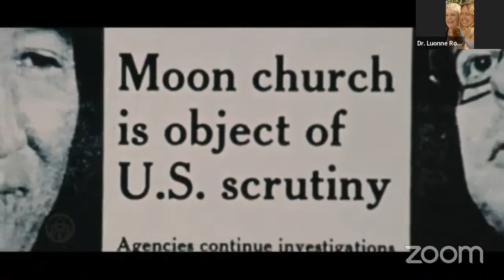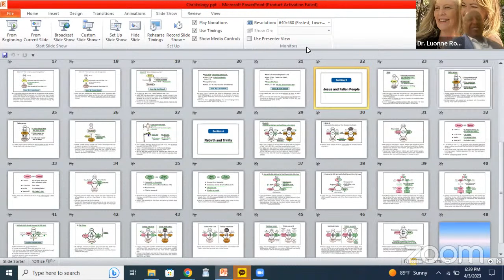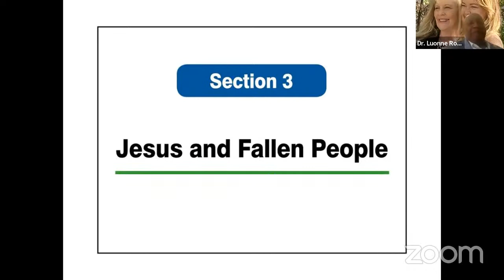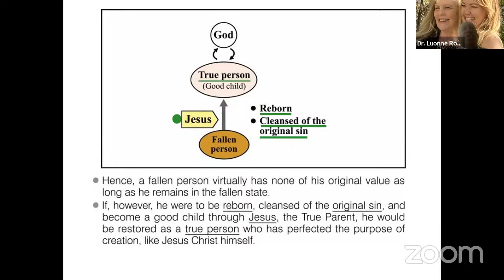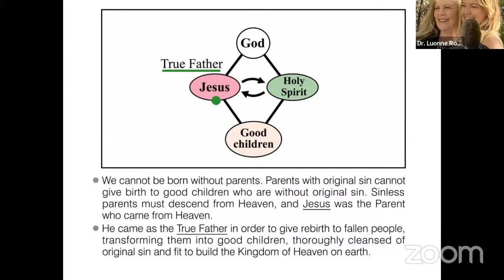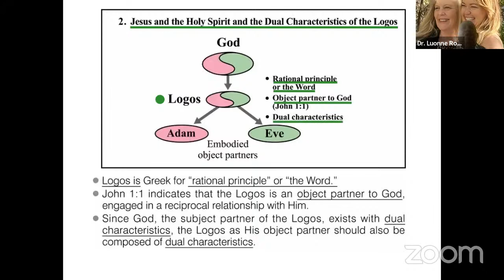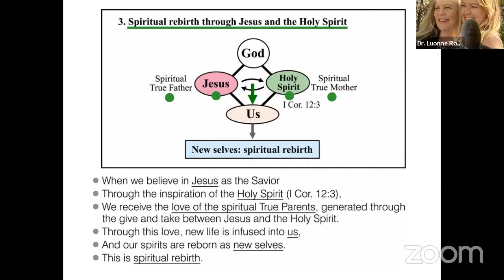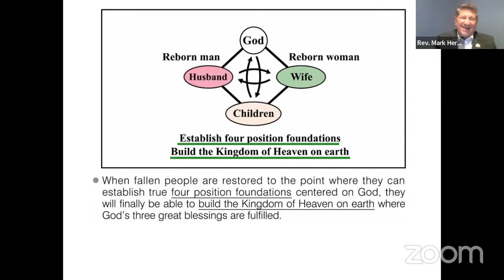ACLC CHOSEN Part 26 Exposition of the Divine Principle Lectures April 3 2023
Diagrammed 12 hour Lecture Manual
Part 26 Christology: Jesus and Fallen People + Rebirth and Trinity by Dr. Luonne Abram Rouse

Beginning opening video by FamilyFed Media